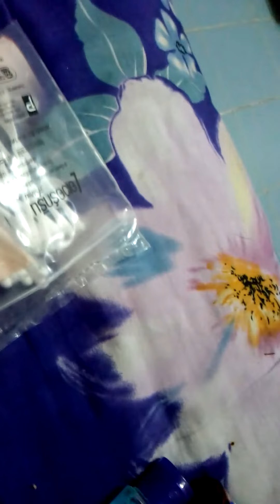ชีเน่ วิ่งชนประตูปากแตก เท้ามีแผล (Y_Y)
ซนจริงๆ นะ คุณหนูชีเน่